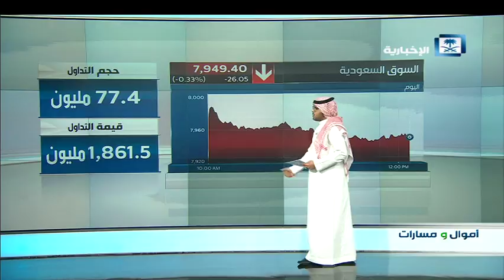أموال ومسارات - السوق السعودي في منتصف جلسة يوم الثلاثاء 10/4/2018